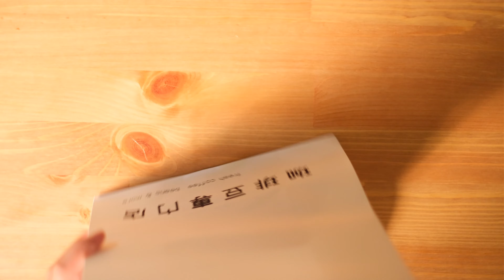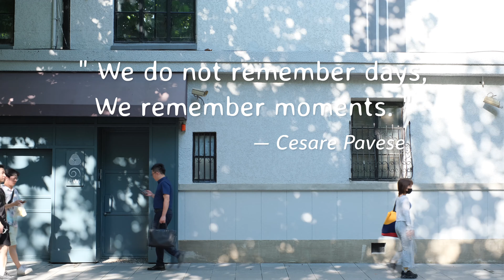每天早晨的咖啡时光Morning Coffee Routine｜Linnie's Coffee Time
"We do not remember days, we remember moments."

I live alone in Shanghai, I will share my daily life here.

【☕️ With】
⊳Dripper：Hario V60 玻璃滤杯
⊳Server：KONO 分享壶
⊳Kettle：Kalita木柄不锈钢手冲壶
⊳Grinder：FujiRoyal R-220 鬼齿
⊳Scale：Hario电子咖啡称

【🎵 List】
⊳ beautiful by ben-potter Artlist
⊳ the-beach-house by space-doves Artlist
⊳ Joakim Karud - Canals
⊳ remember-me by eric-haley Artlist
⊳ walk-alone by ottom Artlist

【📷 Info】
⊳ Camera: Fujifilm X-S10
⊳ Lens: Fujifilm XF 35mm F1.4 R
⊳ Mic: RODE VideoMic Go
⊳ Edit: Final Cut Pro